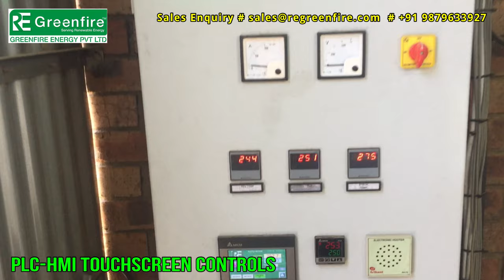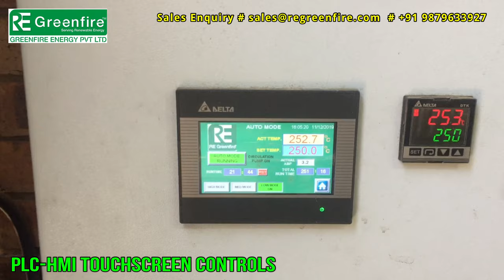INTERVIEW WITH SOUTH AFRICAN CLIENT || PELLET BURNER || 10 L KCAL THERMIC || 1163 KW/HR.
Renewable Energy
100% Satisfied Clients all over INDIA